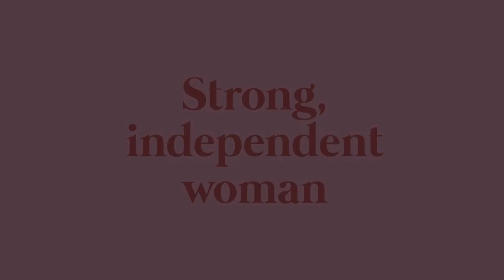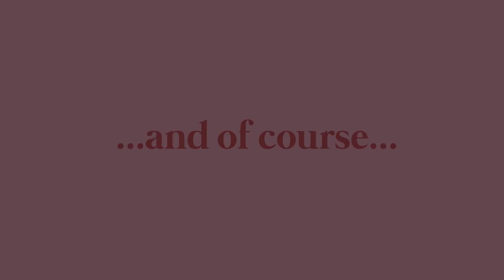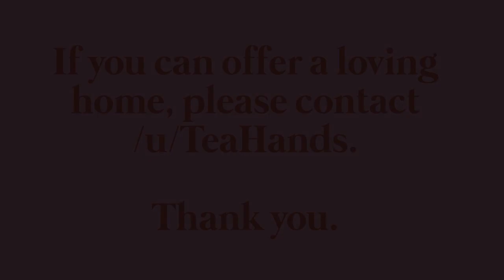Truffles is in boxes, and my heart is in shambles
EDIT: Truffles is gone, and things will never be the same.

My crappy island isn't good enough for an up-and-coming pop star, so I've set Truffles free to explore the world. You know what they say, if you love someone let them go.

Please give her a good home!